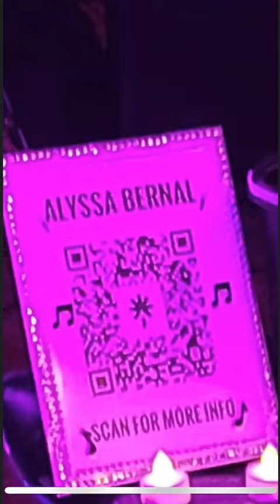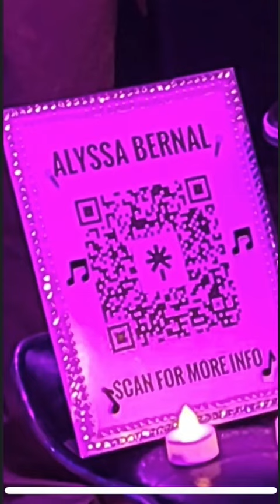Pony / Say my Name Medley 🔥